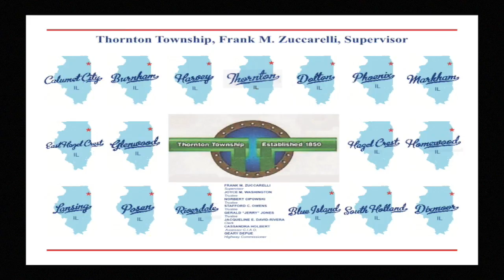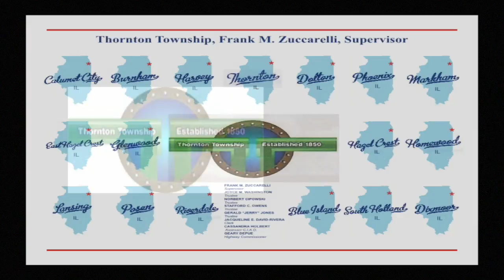Thornton Township Christmas Toy and Food Giveaway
Thornton Township once again served the community by offering more than 5,000 toys and thousands of foods baskets for our Christmas Care program. Thornton Township was honored as Township of the Year.